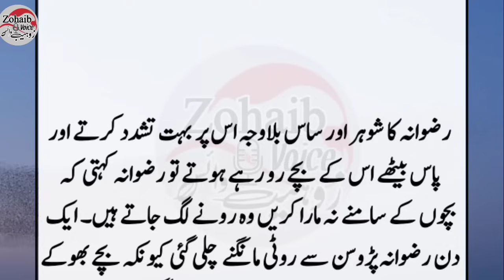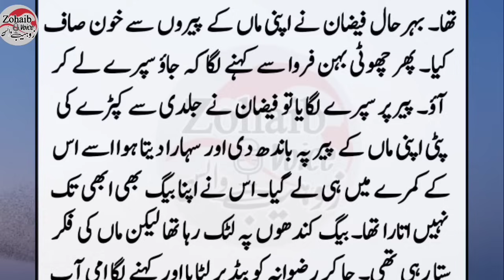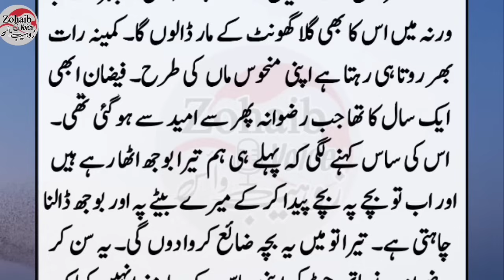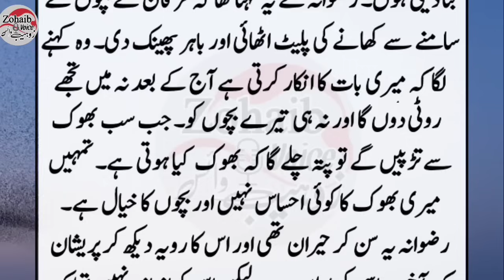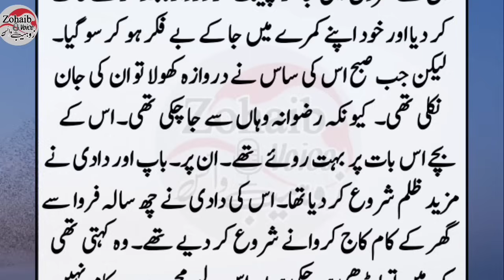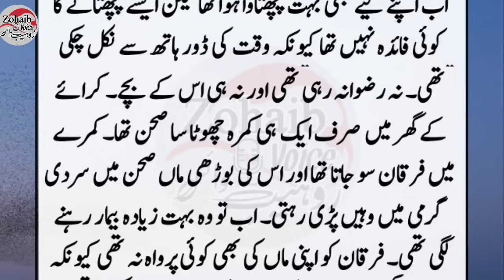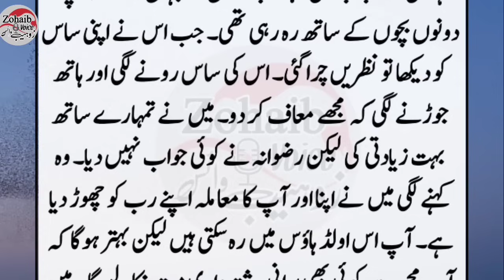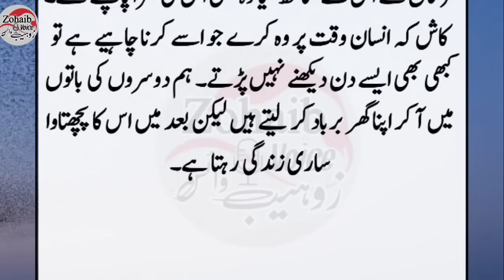Rizwana ki Dil Dehla Dene Wali Sachi Dastan || Heart touching story